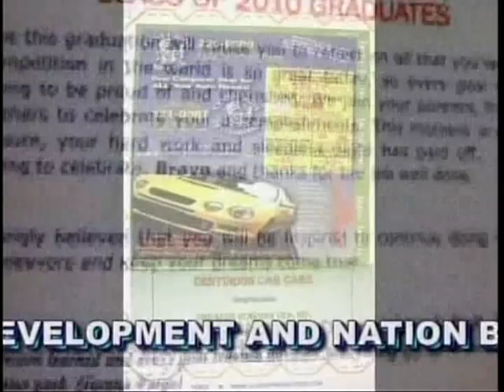Ogbakor Ikwerre USA 2